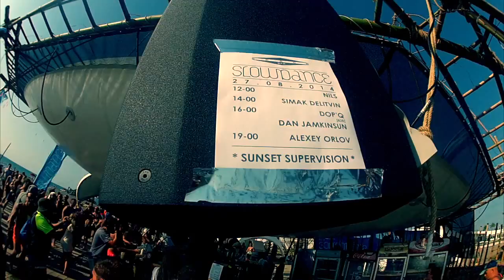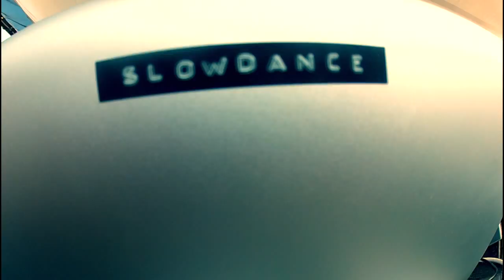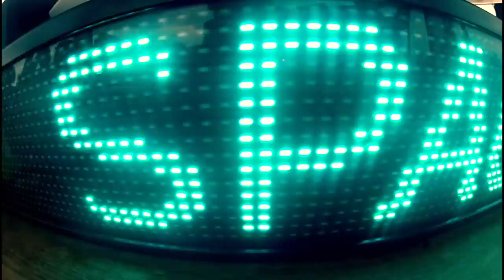Slowdance Showcase @ Space Bar / Kazantip 22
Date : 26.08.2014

Location : Anaklia / Georgia

Line up:

NILS
SIMAK DELITVIN
DOP Q
DAN JAMKINSUN
ALEXEY ORLOV

Video & Music by Simak Delitvin